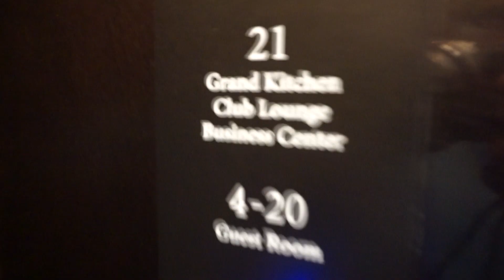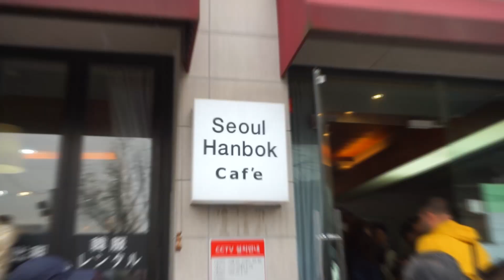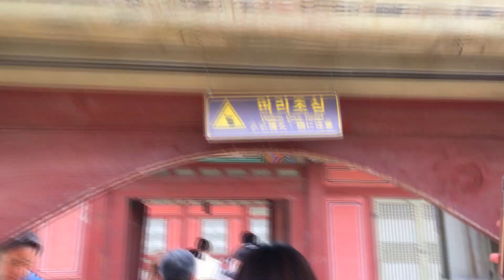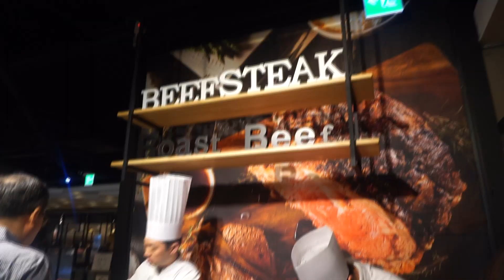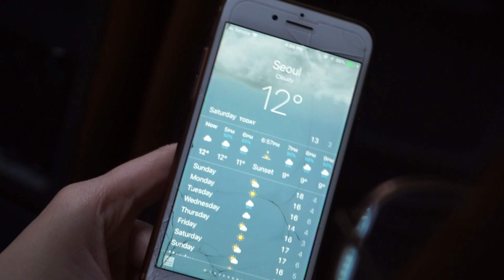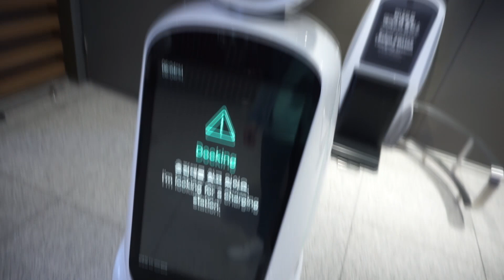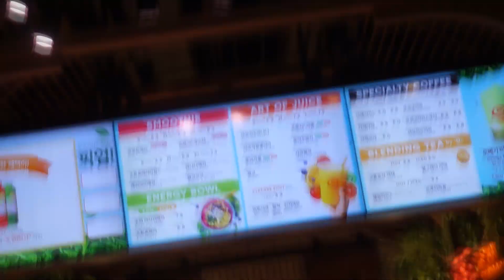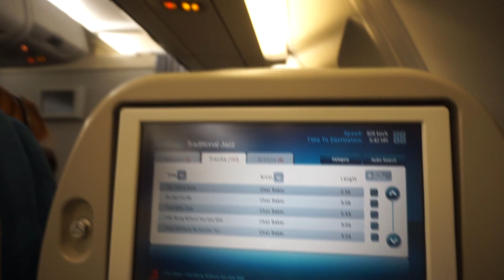SPRiNG HAS SPRUNG/CHERRY BLOSSOM FESTiVAL 🌸 (Seoul, Korea Vlog #5)